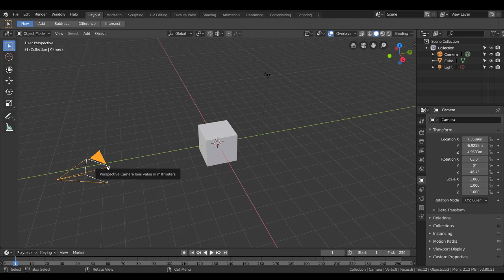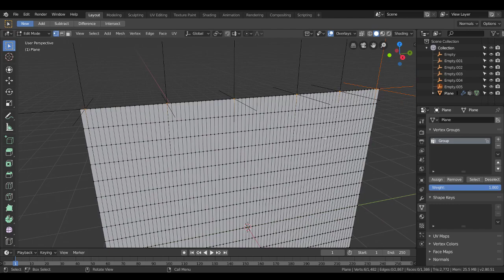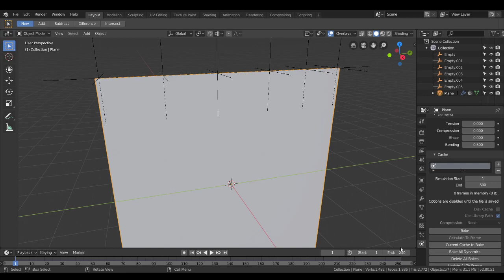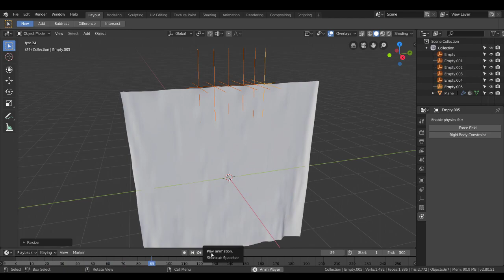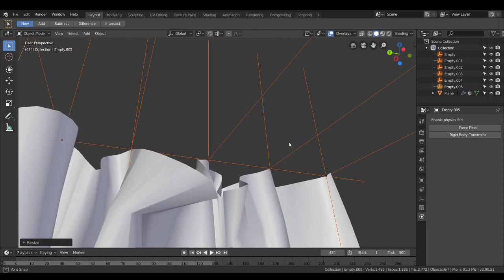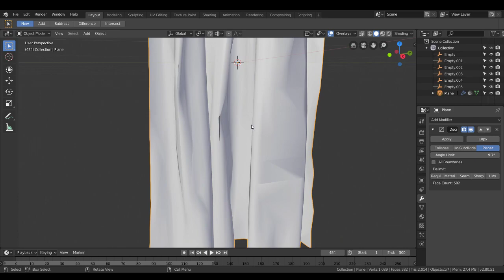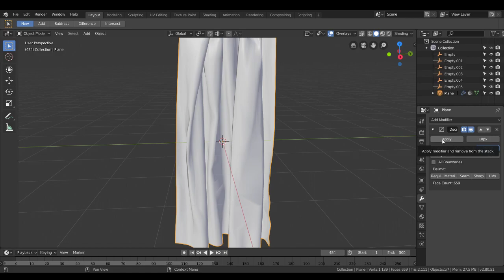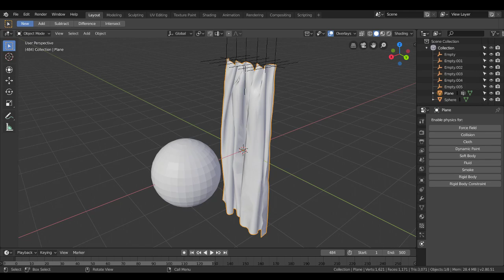Creating realistic curtains in Blender 2.8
This is meant to be a quick and dirty guide meant to get people started, I don't spend too much time in perfecting the final result as usually that's a result of simulation which I'm sure you guys are capable of yourself.

goes into more detail and might be able to help you, though it's for an older version of Blender.